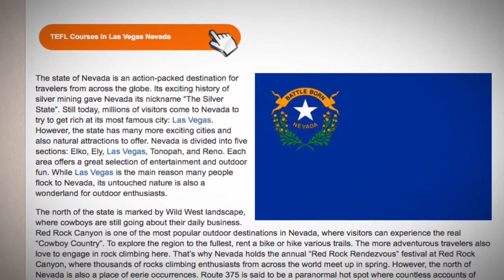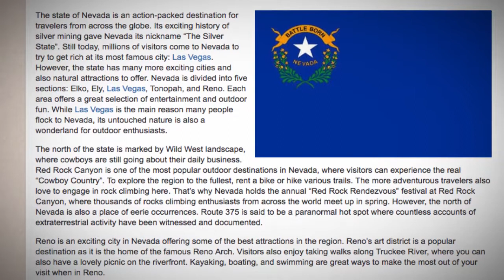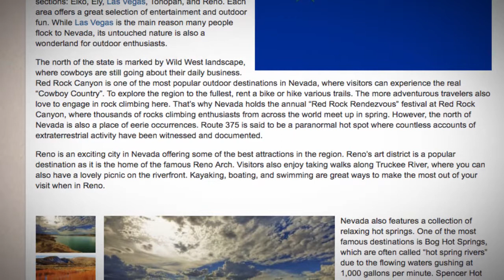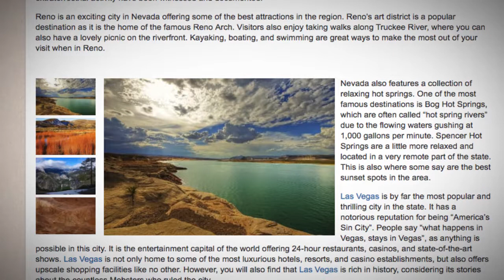TEFL / TESOL Course in Nevada | Teach & Live abroad!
The state of Nevada is an action-packed destination for travelers from across the globe. Its exciting history of silver mining gave Nevada its nickname “The Silver State”. Still today, millions of visitors come to Nevada to try to get rich at its most famous city: Las Vegas. However, the state has many more exciting cities and also natural attractions to offer. Nevada is divided into five sections: Elko, Ely, Las Vegas, Tonopah, and Reno. Each area offers a great selection of entertainment and outdoor fun. While Las Vegas is the main reason many people flock to Nevada, its untouched nature is also a wonderland for outdoor enthusiasts.

The north of the state is marked by Wild West landscape, where cowboys are still going about their daily business. Red Rock Canyon is one of the most popular outdoor destinations in Nevada, where visitors can experience the real “Cowboy Country”. To explore the region to the fullest, rent a bike or hike various trails. The more adventurous travelers also love to engage in rock climbing here. That’s why Nevada holds the annual “Red Rock Rendezvous” festival at Red Rock Canyon, where thousands of rocks climbing enthusiasts from across the world meet up in spring. However, the north of Nevada is also a place of eerie occurrences. Route 375 is said to be a paranormal hot spot where countless accounts of extraterrestrial activity have been witnessed and documented.

Reno is an exciting city in Nevada offering some of the best attractions in the region. Reno’s art district is a popular destination as it is the home of the famous Reno Arch. Visitors also enjoy taking walks along Truckee River, where you can also have a lovely picnic on the riverfront. Kayaking, boating, and swimming are great ways to make the most out of your visit when in Reno.

Nevada also features a collection of relaxing hot springs. One of the most famous destinations is Bog Hot Springs, which are often called “hot spring rivers” due to the flowing waters gushing at 1,000 gallons per minute. Spencer Hot Springs are a little more relaxed and located in a very remote part of the state. This is also where some say are the best sunset spots in the area.

Las Vegas is by far the most popular and thrilling city in the state. It has a notorious reputation for being “America’s Sin City”. People say “what happens in Vegas, stays in Vegas”, as anything is possible in this city. It is the entertainment capital of the world offering 24-hour restaurants, casinos, and state-of-the-art shows. Las Vegas is not only home to some of the most luxurious hotels, resorts, and casino establishments, but also offers upscale shopping facilities like no other. However, you will also find that Las Vegas is rich in history, considering its stories about the countless Mobsters who ruled the city.

Many who come to Nevada love it so much that they decide to stay. Others come to take part in one of the many high-quality educational programs at universities like the College of Southern Nevada or the University of Nevada in Reno and in Las Vegas. Taking your TEFL/TESOL course in Nevada will be your stepping-stone towards an international career in teaching English as a foreign language.

Find out more about taking a TEFL course in Nevada